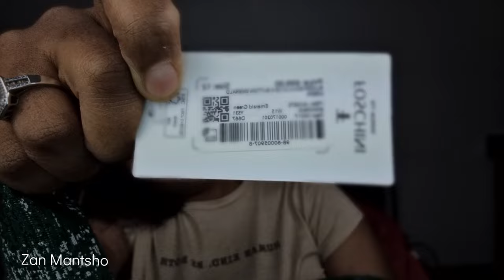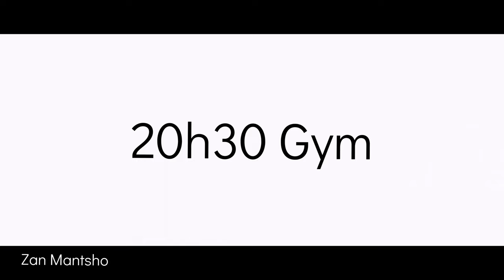VLOG 1 || MY CRAZY SCHEDULE| MINI UNBOXING HAUL | A DAY IN MY LIFE | GYM